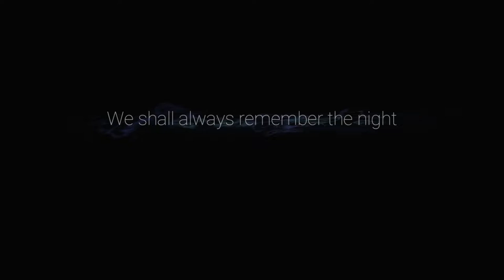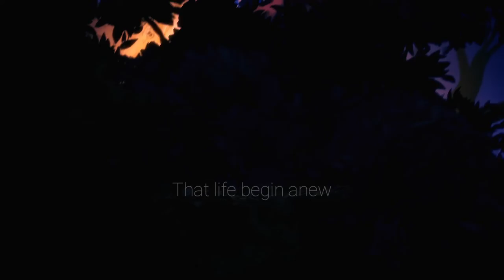Ori and the Will of the Wisps part 6 - End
Ori and the Will of the Wisps short story gameplay part 6 - End [UHD/60p]

Timeline
00:00 - Go to Weeping Ridge
01:10 - Explore Weeping Ridge
02:04 - Explore Willow's End
07:25 - Willow's End boss fight
09:48 - Ending movie

Developer = Moon Studios @MoonGameStudios
File Size = 10 GB
Release = 2020